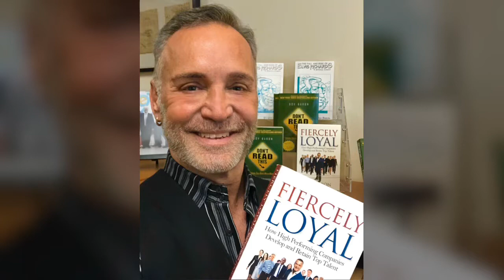Are you a “Light Bearer” or a "Light Stealer” in your Leadership?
In the 4 minute video Authentic Conscious Leadership Development expert Dov Baron speaks about what it truly means to be a conscious leader.

To find out more about hiring Dov Baron as a speaker or strategist for your organization